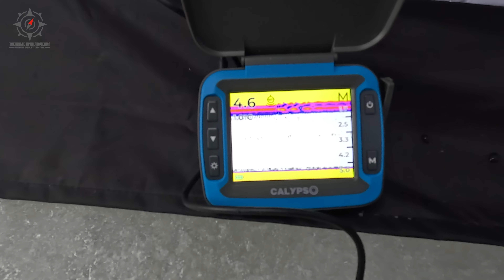РЫБАЛКА НА ЛЕЩА СО ЛЬДА // 20 КИЛО ЗА ВЕЧЕР! // РЕВАНШ СОСТОЯЛСЯ // ФИНСКИЙ ЗАЛИВ - КАЗАКОВА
Я, конечно, не смирился со своим поражением в первую рыбалку на Казакова и решился на реванш. В этот раз подготовился более основательно.
Купил себе эхолот, так как рыбалка с ним намного интереснее и информативнее.
Получил огромное количество советов от опытных рыбаков по лещу на этой локации. И это, кстати, стало основополагающим моментом в моей будущей победе.
Вечером в понедельник я вышел на залив, выбрал себе место немного поодаль от основной массы рыбаков, чтобы не смущать коллег своими съемками)) Надо сказать все сидели немного дальше и глубже.
Сразу пробурил лунку и опустил эхолот. Прождав около 5 минут и не увидев движения подо льдом, я сместился немного в сторону. В новой лунке мной было замечено на экране эхолота несколько движений и я решил остаться здесь.
Пробурил три лунки, поставил палатку, печку, прикормил и стал ждать свою удачу.
Первая поклевка не заставила себя долго ждать. Уже через полчаса на льду лежал довольно неплохой подлещик.
Ну, а дальше я уже не переставал тренироваться подсекать эту осторожную рыбу. Даже убрал третью удочку, чтобы не запутаться)
По итогу реванш состоялся и я одержал в нем уверенную победу!

✍️Очень жду ваши комментарии и отзывы.

Только там самые крутые фото с путешествий!